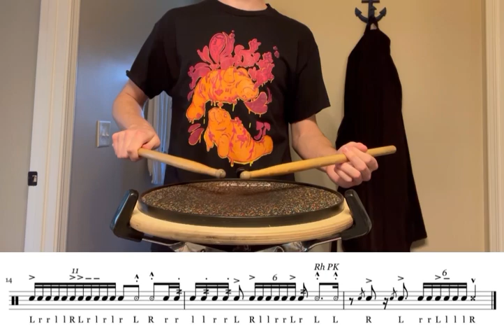New Lick: “Colossal”